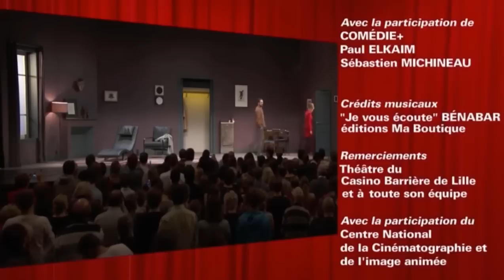Je vous écoute - Diffusion unique de la pièce de théâtre Bénabar Sarah Biasini David Mora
Pitch
D'habitude, son psy, on vient le voir parce qu'on a besoin d'aide. On le paye et il écoute. On évite si possible de le provoquer, de l'insulter voire de le menacer physiquement. En échange, le psy évite, normalement, de vous traiter de con, de vous humilier ou de menacer d'appeler la police. Ici, ce n’est pas tout à fait ça…
Et d’ailleurs, pourquoi ces deux types, un cuisiniste et un psy, vont-ils passer ensemble la plus étrange journée de leur vie ? A cause d'une femme bien évidemment !
Au final, entre un mari en mal d'amour, un psy claustrophobe, une femme qui rêve d'aller à Lisbonne et un tas d'autres personnages tous aussi dérangés les uns que les autres, une seule chose est sûre : c'est que plus rien n'est sûr !
Une pièce de Bénabar et Héctor Cabello Reyes
Mise en scène : Isabelle Nanty

Avec Bénabar, Sarah Biasini, David Mora, Isabelle Habiague et David Zéboulon